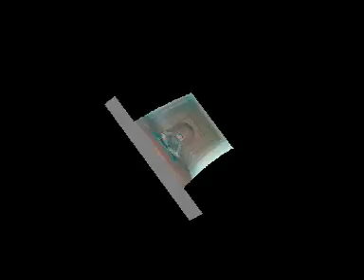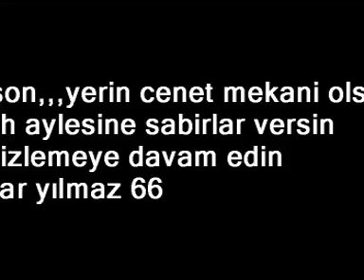yaşar yılmaz 66 bariş yıldırım asker ölum yılı 2013 1 2 çarşama gunu ölmuşdur yeri cenet mekani olsun